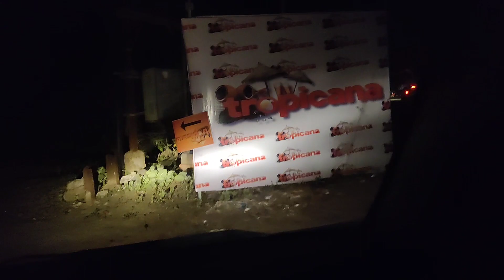TROPICANA BEACH FESTIVAL 2023 PALGHAR | LIVE FOLK MASTI BAND बघा काय काय झालं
नमस्कार मित्रांनो

तुमचे सर्वांचे पुन्हा एकदा स्वागत आपल्या मराठमोळ्या यूट्यूब चैनल मध्ये आणि आपल्या नवीन व्हिडिओमध्ये आणि या व्हिडिओमध्ये आपण कव्हर केलेला आहे पालघर मधील बीच फेस्टिवल म्हणजेच ट्रॉपीकाना बीच फेस्टिवल 2023 आणि या बीच फेस्टिवल मध्ये भरपूर इंस्टाग्राम सर्च आणि सेलिब्रिटी झाले होते आणि फोक मस्ती बँड चा लाईव्ह सुद्धा याच्यात कव्हर केलेला आहे सो व्हिडिओ शेवटपर्यंत बघा आणि आपल्या चॅनलला लाईक शेअर आणि सबस्क्राईब करायला विसरू नका

tropicana beach festival
tropicana beach festival 2023
beach fest 2023
beach festival Palghar 2023
beach fest palghar 2023
live music
folk mast band
live band
rap
beach fest 2023 palghar
music fest
Shirgaon beach
activities
vlog
daily vlogs
family vlogs
shirgaon beach palghar
palghar beach
shirgaon beach resort
Beach festival
Shirgaon beach festival 2023
shirgaon fort palghar district